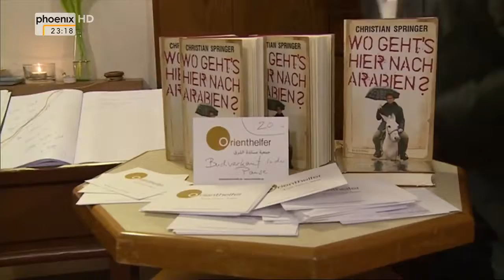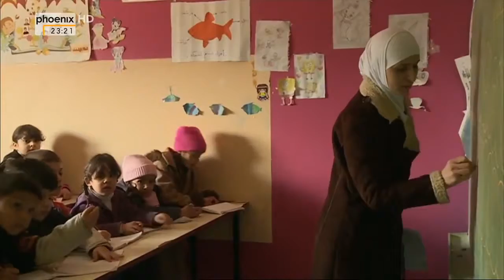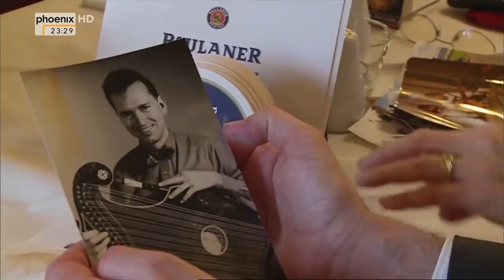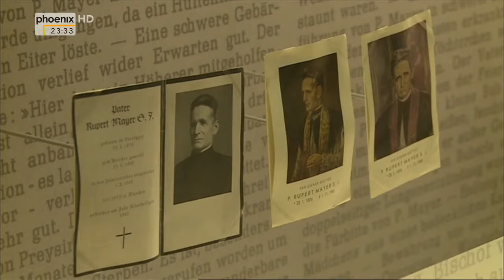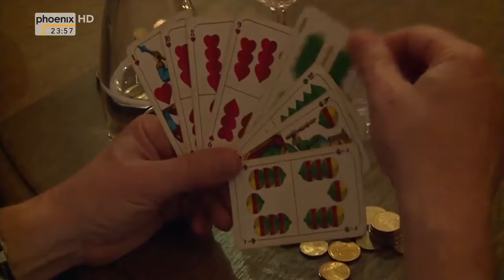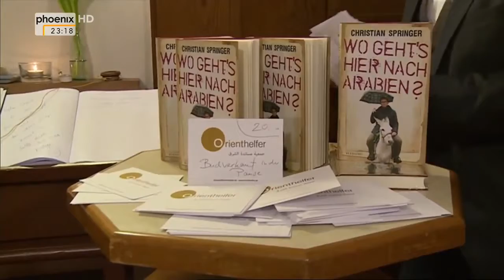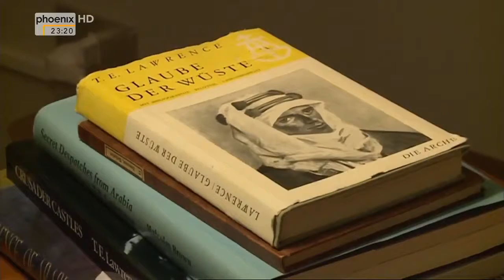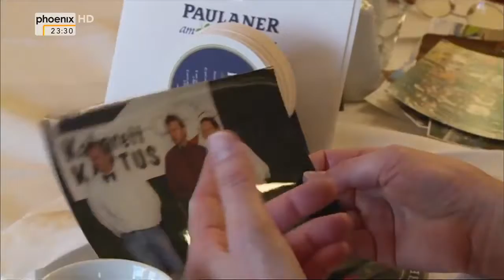Kabarettist und Krisenhelfer Unterwegs mit Christian Springer (Doku in HD)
Er attackiert Politiker, Gesellschaftssysteme und ruft zum Widerstand auf. Aus dem kleinen Kassenwart von Schloss Neuschwanstein ist ein großer Aufrührer .